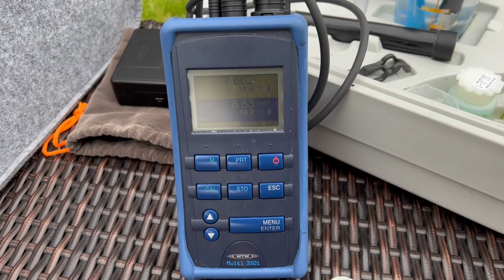Jan‘s top umgesetzter 10000 Liter Koi Teich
Wenn auch ihr euren Teich oder eure Innenhälterung im Blog sehen wollt lasst es mich wissen. Schreibt mir eine E-Mail an: